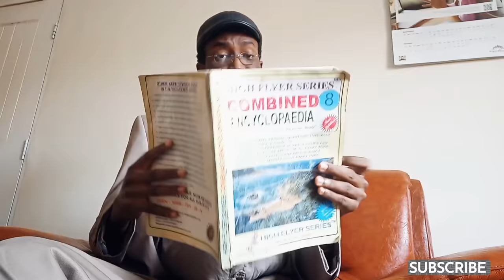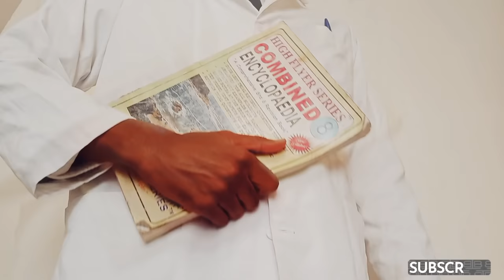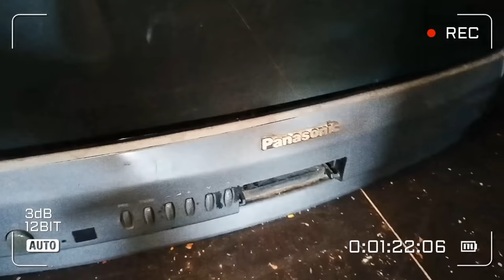Ukisaidia mzazi kufanya kitu simple, ushakuwa "genius"🚮😂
WAZAZI KITU SIMPLE WASHAANZA KUCHACHISHA VILE WEWE NI GENIUS 🚮😂😂😂